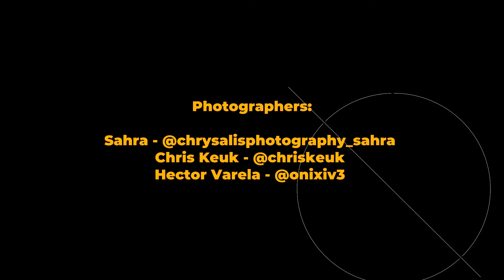Bella Fenoglio BTS Fashion Photo Shoot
Bella Fenoglio
Fashion Model
BTS PhotoShoot
Black & Light Studio - @blkandlightstudio

Wearing:
House.of.Shelomiyth - @houseofshelomiyth

Model:
Bella Fenoglio - @bellafenoglio

Photographers:
Sahra - @chrysalisphotography_sahra
Chris Keuk - @chriskeuk
Hector Varela - @onixiv3

Written/Directed/Produced/Edited by:
Robert J. Butler

Equipment:
Canon 300 MKI
Davinci Resolve Pro 16.2